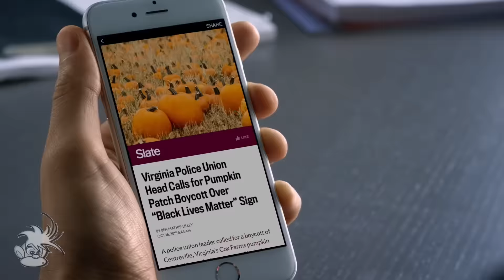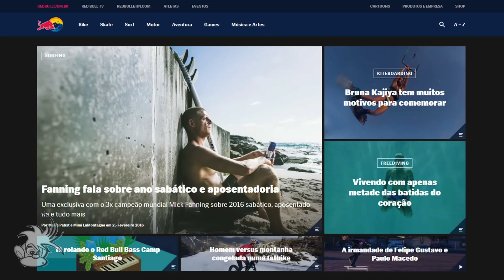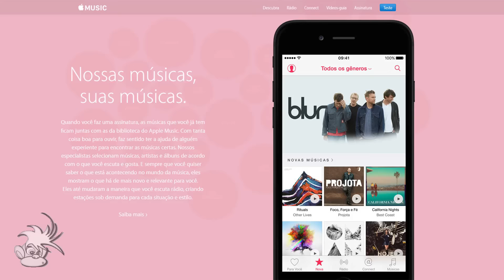O Uber mostra o caminho – as pessoas pagam por aquilo que elas veem valor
As pessoas vêm me perguntando: o conteúdo não tem mais valor? Claro que tem! Mas não como as empresas de comunicação trabalham há 150 anos. Ele virou uma commodity, não dá mais para vender conteúdo. Mas ele é essencial para criar serviços pelos quais as pessoas estão dispostas a pagar. Exatamente o mesmo conceito que o Uber adota sobre o transporte de passageiros, a sua commodity.

Palestras mais populares:
- Entenda o e-commerce e abrace o canal de vendas que mais cresce
- Domine a linguagem digital e coloque a mídia online a seu favor
- O impacto do mundo digital em como nos relacionamos, aprendemos e consumimos